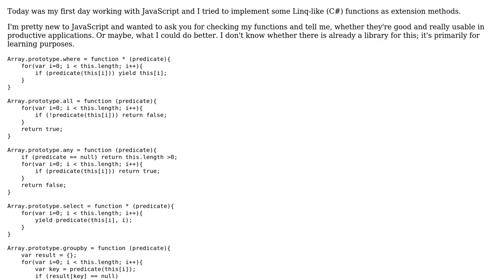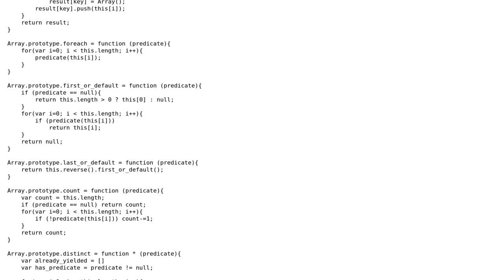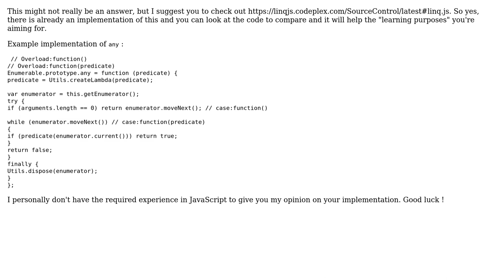Code Review: Linq-like functions in JavaScript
With thanks & praise to God, and with thanks to the many people who have made this project possible! | Content (except music & images) licensed under CC BY-SA | Music | Images & others | With thanks to user Matthias Burger user Jamal user forsvarir user Etsitpab Nioliv and the Stack Exchange Network Trademarks are property of their respective owners. You are responsible for your own actions.